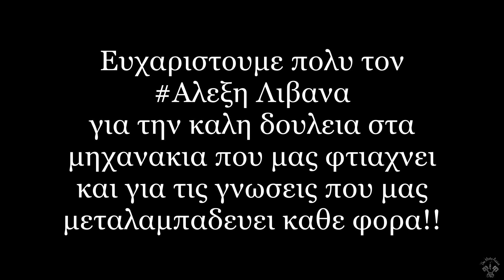Καινούριο μηχανάκι στην ομάδα || TheMotoAddict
Ένα διαφορετικό βίντεο απο αυτά που συνηθίζουμε να ανεβάζουμε. Αυτό είναι το καινούριο μας μηχανάκι που κόλλησε λίγες μέρες αφου το πήραμε. Λίγα λόγια απο τον μάστορα και κάτι απο την δουλειά του πάνω στο μηχανάκι που τα θεωρήσαμε ενδιαφέροντα.
Με την υποστήριξή σας μας βοηθάτε πολύ να συνεχίσουμε αυτό που κάνουμε και να γινόμαστε καλύτεροι. Επίσης βρείτε μας στο ίνσταγκραμ και στο φέισμπουκ για περισσότερο υλικό!
Track: beatsbyNeVs - Trail [FREE DL]
  Thanks for the song!!